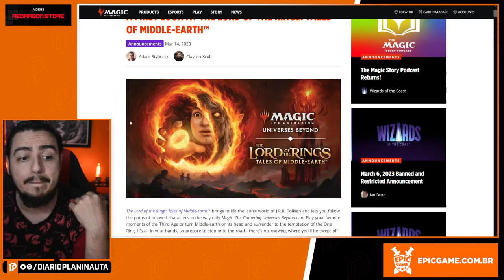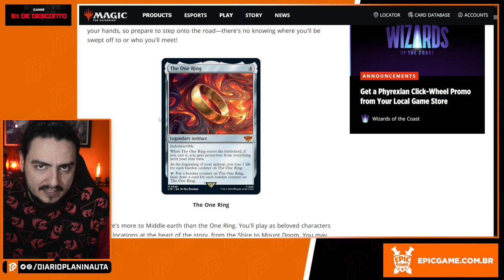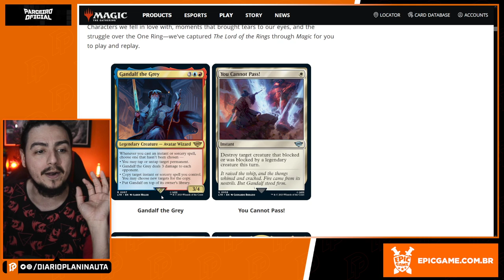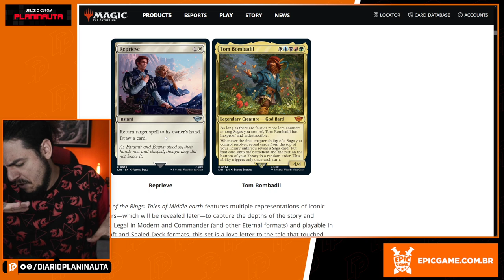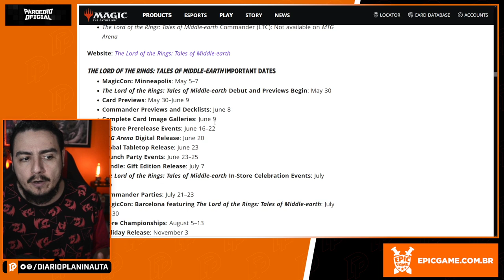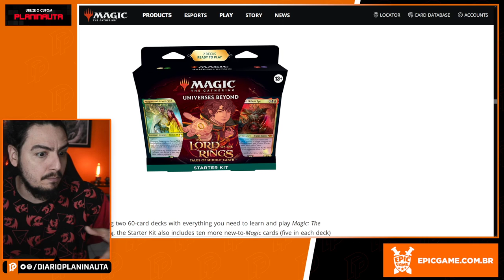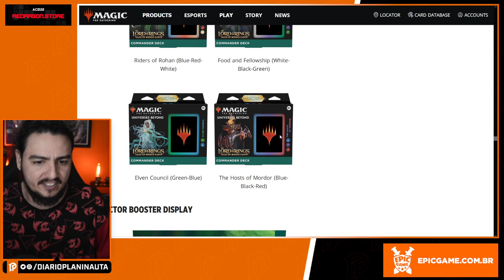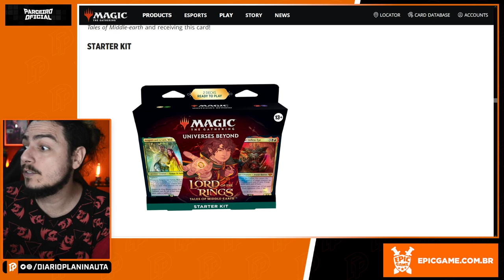PRIMEIRAS REVELAÇÕES OFICIAIS DE SENHOR DOS ANÉIS [MAGIC: THE GATHERING]